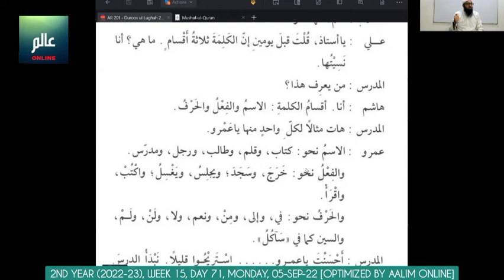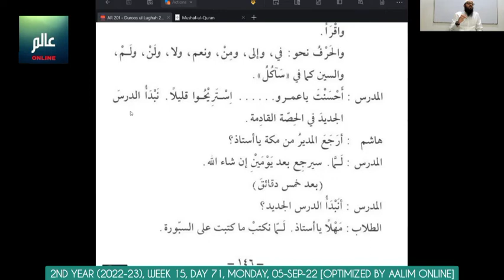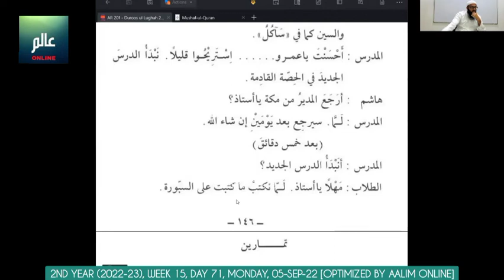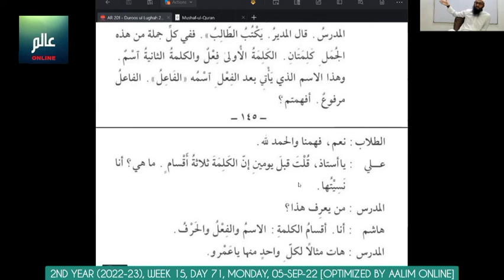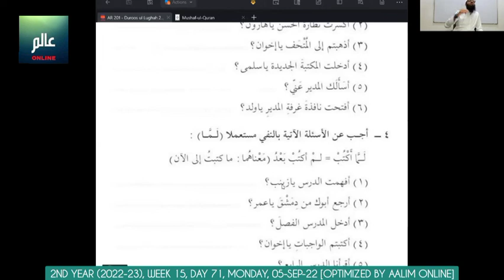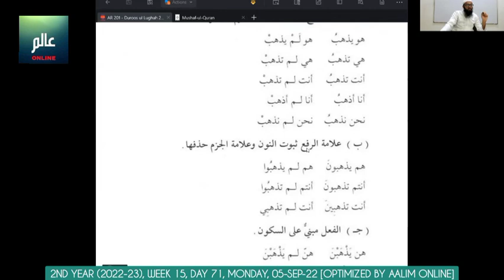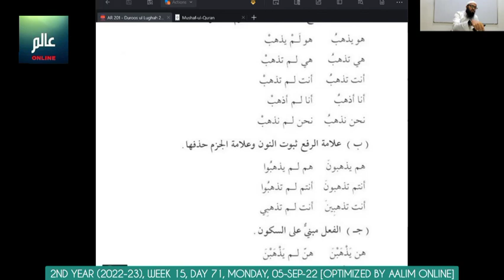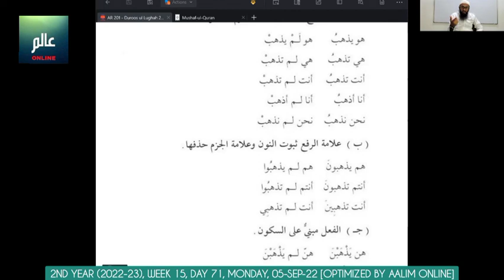Day 71 (05-Sep-22) 2nd year (2022-2023) Alim/Alimah Online Class at Burooj Institute